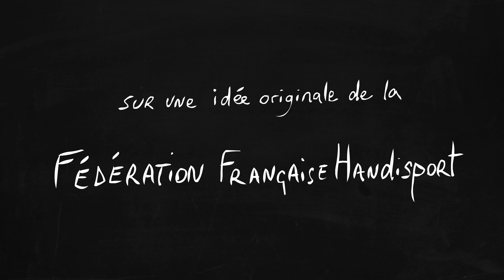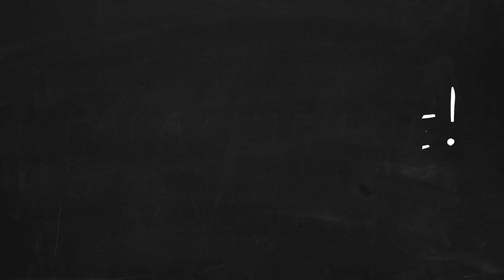Mieux comprendre le foot à 7 avec Paralymquoi ?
Malakoff Médéric est partenaire du programme Paralymquoi.
Face à la multitude de classifications, il n'est pas simple pour le grand public de s'approprier les disciplines paralympiques ; pour cette raison, a été mis en place le programme Paralymquoi. A travers des vidéos ludiques et de courtes animations, il explique les différents sports et les 120 catégories de handicaps.